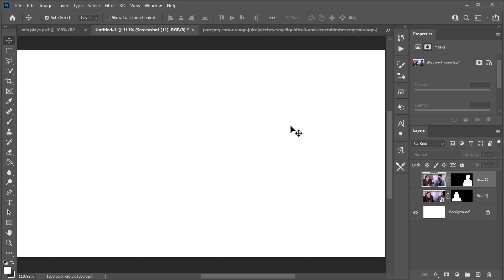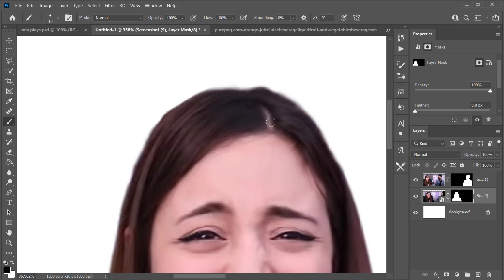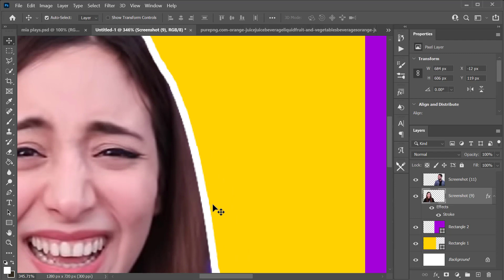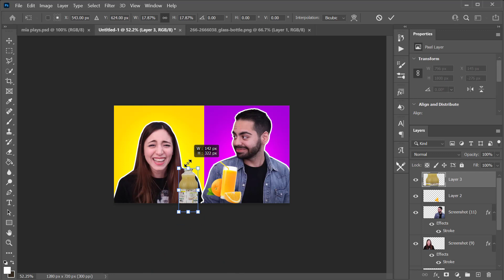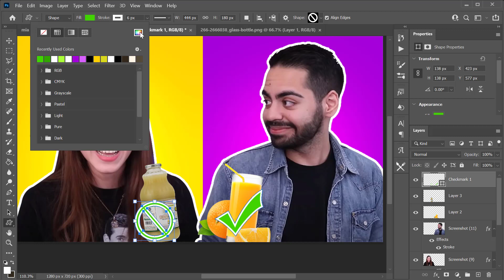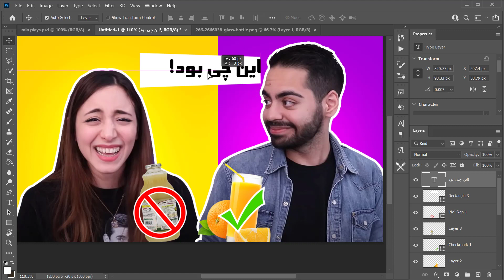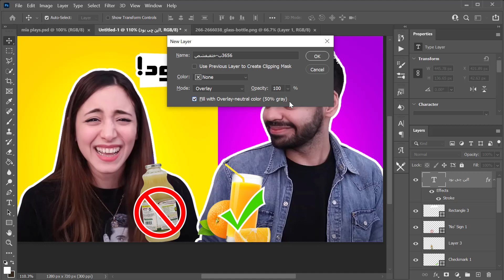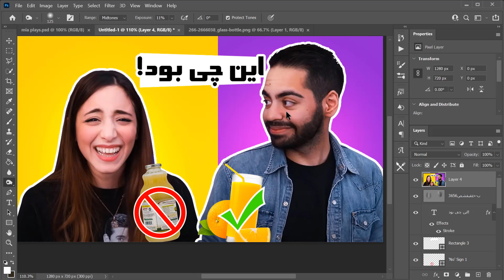آموزش فتوشاپ - ساخت تامنیل یا کاورویدیوحرفه ای یوتیوب به سبک میا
خب سوتونا ، چطوررید؟😎
این هم از درخواست های قبلی که گفتید تامبنیل میا پلیز هم آموزش بده!
حالا دیگه اگه مال فرشادم میخواید بگید که بزنیم تو کارش😍
هر آموزشی که فکر میکنید میتونه بهتون بیشتر در کار کمک بکنه رو حتما تو کامتا برامون بنویسید که تو اولین فرصت براتون آماده کنیم💓